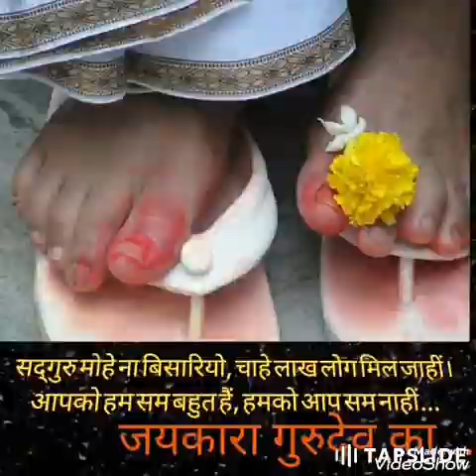Guru Tere charno me meine to jaha paya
New Bhajan